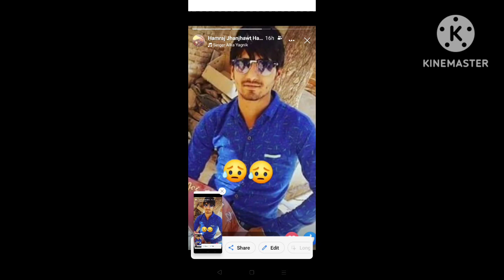जोगणिया माता नवरात्रि सॉन्ग सिंगर संजय राव गाना बनवाने के लिए संपर्क करें 9001581419